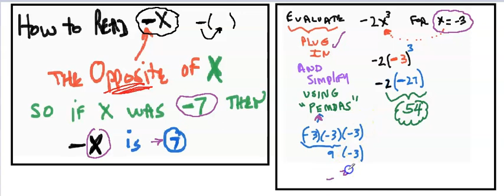Evaluate with OPPOSITE OF